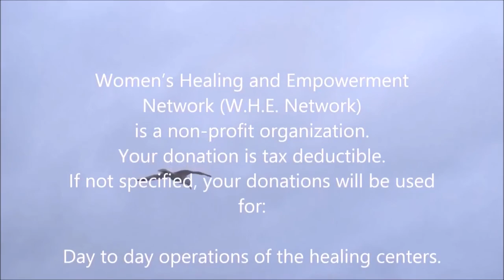Part 2 The Battering Cycle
On average, 24 people per minute are victims of rape, physical violence or stalking by an intimate partner in the United States — more than 12 million women and men over the course of a year.

In other words, in the US a woman is assaulted or beaten every 9 seconds. Domestic violence is the leading cause of injury to women—more than car accidents, muggings, and rapes combined.

Ninety-two percent of women surveyed listed reducing domestic violence and sexual assault as their top concern.

Domestic violence victims lose nearly 8 million days of paid work per year in the US alone—the equivalent of 32,000 full-time jobs.

The costs of intimate partner violence in the US alone exceed $5.8 billion per year: $4.1 billion are for direct medical and health care services, while productivity losses account for nearly $1.8 billion.